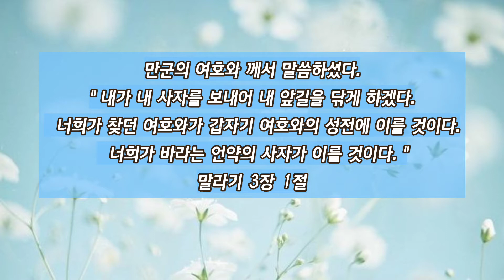말라기 1~4장 (쉬운성경) LIFE SONG